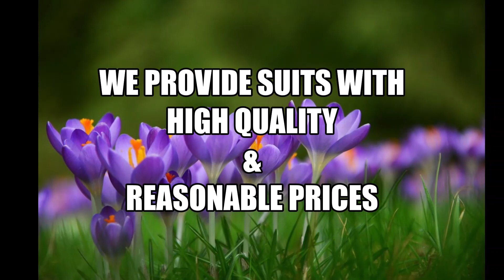Pakistani Chiffon 2 pieces Kurta Duppata 📢SUPER DUPER SALE ONLY FOR TODAY🔊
PRICE- 1500/-

PAYTM✅
PHONE PAY✅
GOOGLE PAY✅
NEFT✅
NET BANKING✅

TO BOOK YOUR FAVOURITE  SUIT SCREEN SHOT IT AND SEND IT ON MY WHATS APP NUMBER.